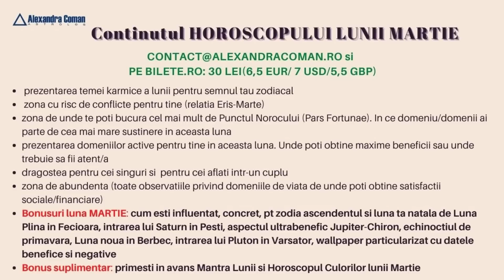Luna Noua in Pesti - DESCOPERA DACA ESTI EMPAT cu Astrolog Alexandra Coman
A aparut horoscopul ultradetaliat al lunii iunie 2023. Il poti achizitiona de aici Webinarul de Deschidere de An: Alege-te pe tine! este disponibil.

DACA DORESTI SA TE ALATURI COMUNITATII DE PE TELEGRAM, ACESTA ESTE LINKUL DE ACCES GRATUIT

1. Horoscopul Ultradetaliat al Lunii  este acum disponibil pe bilete.ro -

2. Webinar:Atragerea relatiilor pozitive de iubire in viata noastra

3. Webinarul ,,Cele trei daruri Jupiteriene: Abundenta-Iubire-Cunoastere

4. Horoscopul Anului cu toate semnele zodiacale - anului/horoscopul-anului-2022-cu-astrolog-alexandra-coman-01-ian-31-dec-2022/

5. Webinarul Cei Patru Dragoni Magici ai abundenței se poate achiziționa prin link-ul

6.  În același timp, Webinarul de Închidere al Anului 2021- Cele 3 Coduri Secrete ale lui Brahma este valabil pe bilete.ro